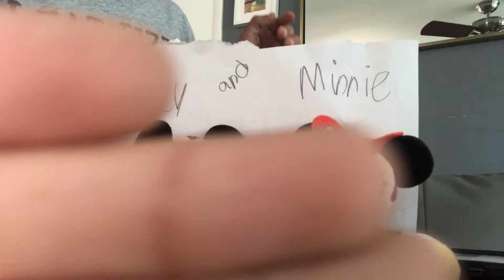Mickey and Minnie Group logo